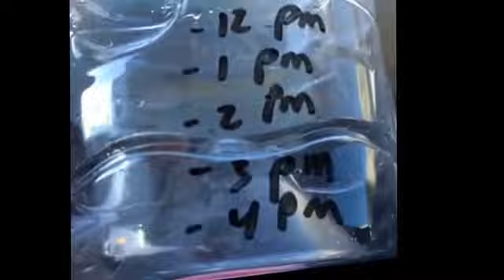Measure and label your water bottle so you stay on schedule with your hydration!